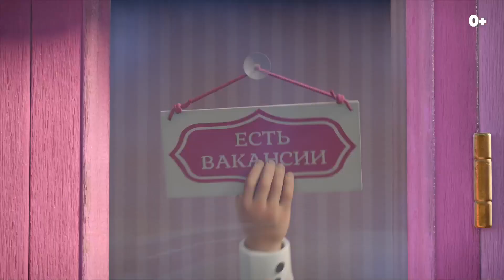🔴 Маша и Медведь в кино: Скажите «Ой!» (2023) | Русский трейлер фильма | MovieTube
Сюжет: Впервые за много лет Медведь покидает свой уютный дом и оказывается в центре светской жизни большого города. Сегодня он — свадебный фотограф, а Маша — его помощница. Прощайте, торжественные церемонии! Здравствуй, круговорот веселья, творческого беспорядка и праздника настоящей любви.

Русский трейлер фильма Маша и Медведь в кино: Скажите «Ой!» (2023) - в HD и ultraHD на канале MovieTube

Оригинальное название:
Жанр: мультфильм, детский
Дата выхода в РФ: ►1 июня 2023◄
Возрастной рейтинг:
Продолжительность:
Страна: Россия
► Рейтинг ожидания: ◄
В ролях: Юлия Зуникова, Борис Кутневич, Артём Божутин, Валерия Шевченко, Зина Куприянович, Олег Савостюк, Диомид Виноградов, Юлия Яблонская

Канал "MovieTube" © Самые новые трейлеры фильмов на Русском, русские трейлеры сериалов, а так же последние трейлеры мультфильмов и игр. Лучшие подборки топ фильмов и сериалов. Всегда есть что посмотреть в 2023

Маша и Медведь в кино: Скажите «Ой!» - трейлер фильма 2023

⚠️ Информация о фильме с сайта: Кинопоиск (яндекс)